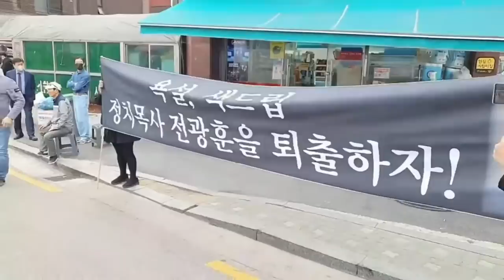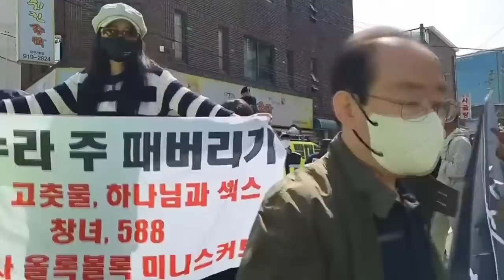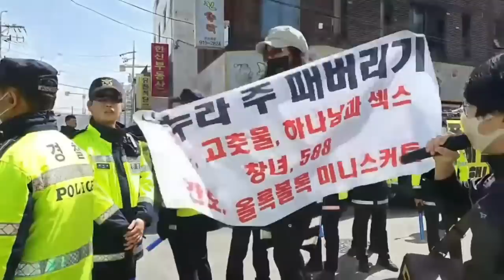빤스목사 전광훈 교회 찾아가 응징하는 강민구 대표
✅김건희 다큐 '퍼스트 레이디' 제작 리워드 펀딩 신청하기:
         5만원 (시사회 티켓 2매 + 포토 제작 에세이집)

 △ 월~금 오전 6시 : 류효상의 신통알
 △ 월~금 오전 8시 : 유용화의 뉴스코멘터리
 △ 월~금 오후 8시 : 이정헌의 허니라이브
 △ 월수금 오후 1시 : 박예슬의 톡터뷰
 △ 월 오후 3시 : 백은종 양희삼 안진걸의 세상속으로
 △ 화 오후 1시 : 백은종 깨어있는 박대희 기자의 가짜 뉴스 팩트 체크
 △ 화 오후 5시 : 백은종 정대택의 응징의 부활
 △ 수 오후 3시 : 김태형 백자의 ㅆㄷㄱ (싸다구)
 △ 목 오후 2시 : 김맹구와 선을 넘는 사람들
 △ 일 오후 8시 : 남태우의 민폐투어